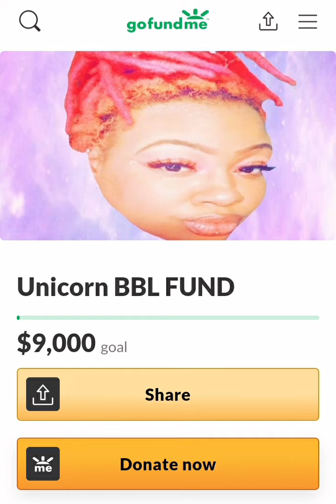begging Goddes? it's beyond ridiculous to use the Goddess name but you a beggar peasant